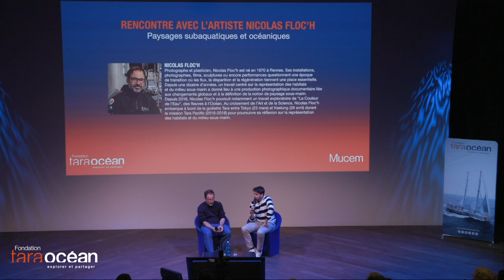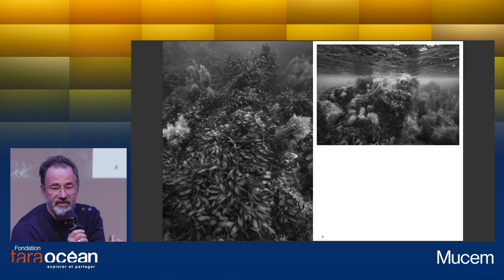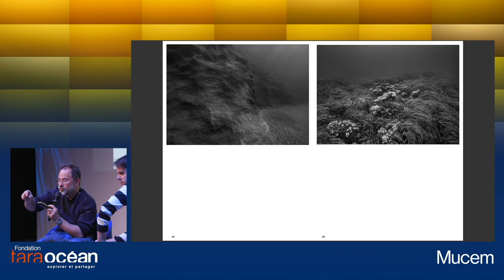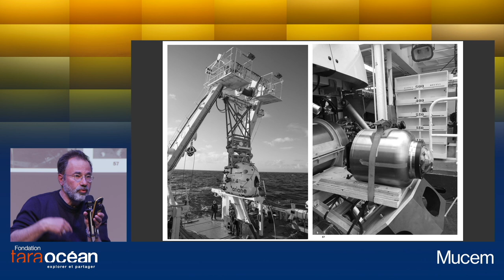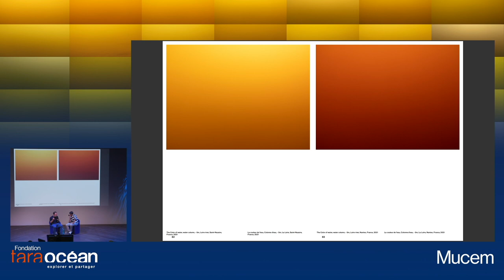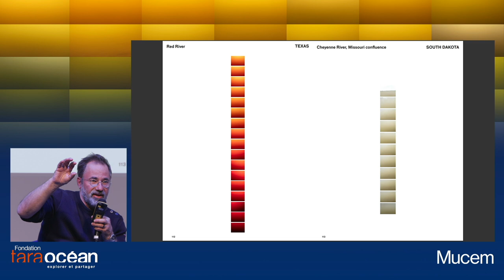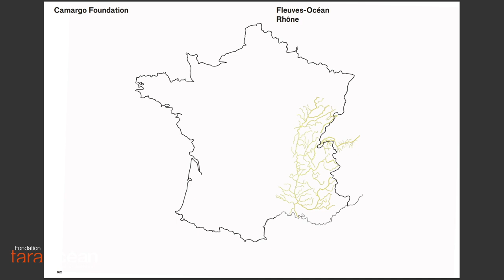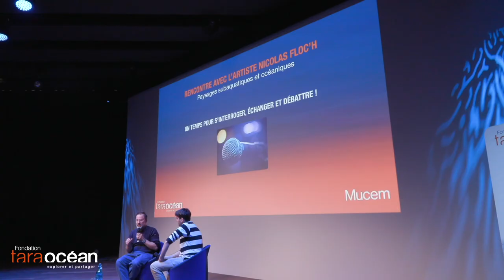Rencontre avec l'artiste Nicolas Floc’h : quels paysages sous l'Océan ?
Rencontre avec l’artiste plasticien et photographe Nicolas Floc’h, explorateur des paysages subaquatiques de la couleur de l’eau à travers le monde aux récifs coralliens artificiels.

Une conférence proposée par la Fondation Tara Océan et le Mucem à l’occasion d’une programmation spéciale ‘Un grand musée bleu’ pour les 10 ans du Mucem.

Nicolas Floc'h est né en 1970 à Rennes. Ses photographies, films, sculptures, installations ou encore performances questionnent une époque de transition où les flux, la disparition et la régénération tiennent une place essentielle.

Au croisement de l’Art et de la Science, Nicolas Floc’h embarque à bord de la goélette Tara entre Tokyo (23 mars) et Keelung (28 avril) durant la mission Tara Pacific (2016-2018) pour poursuivre sa réflexion sur la représentation des habitats et du milieu sous-marin.

Avec le projet "La couleur de l’eau", Nicolas Floc’h réalise depuis 2016 des prises de vue dans la colonne d’eau de la couleur et de ses variations en fonction de la profondeur et de la situation géographique. Les photographies sont prises au grand angle et à intervalles réguliers, à différentes profondeurs, en s’éloignant de la côte vers le large ou des bassins versants des fleuves vers l’océan.

« Suivre l’eau, son parcours, son cycle, sa participation à la formation et transformation des territoires. La couleur, les couleurs, nous raconte ces temps passés, présents et futurs. » Nicolas Floc’h.

Animation de la conférence par Dalil Benhis-Folliot, Chargé de l’action culturelle (Fondation Tara Océan)